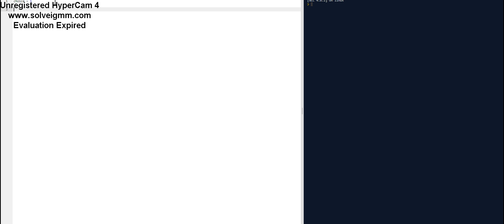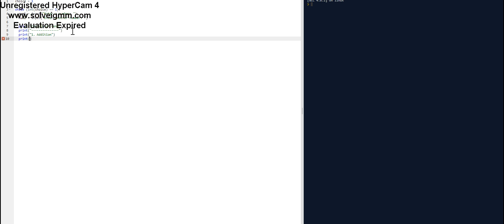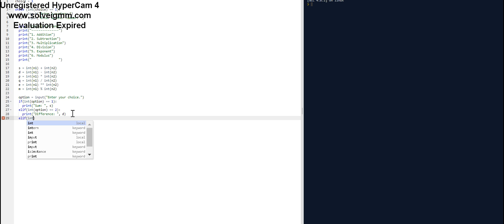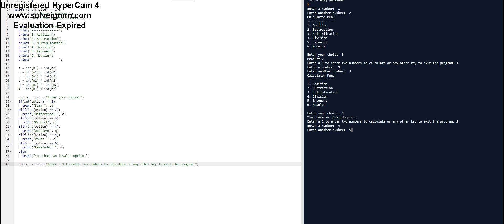Python-Calculating Two Numbers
I create a python code that lets you calculate any two numbers.